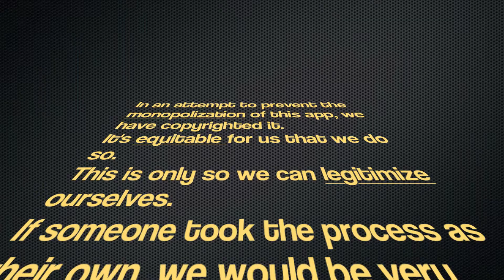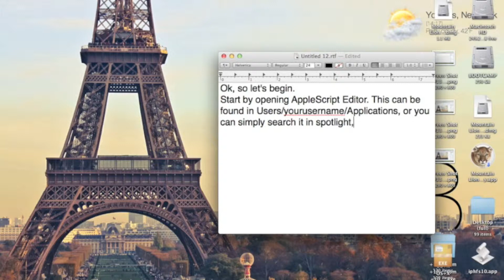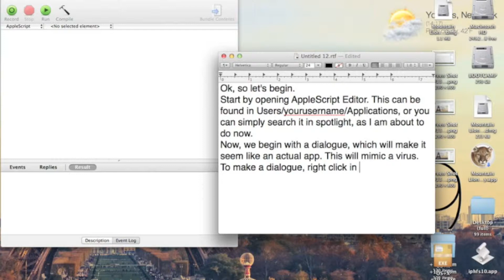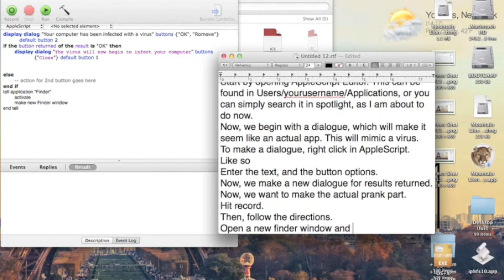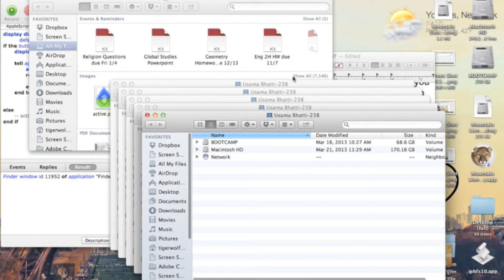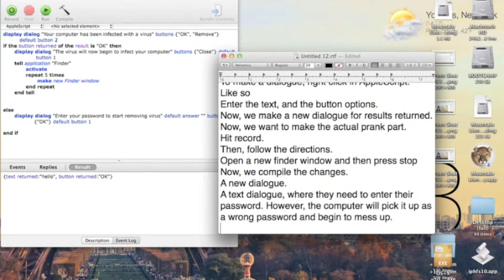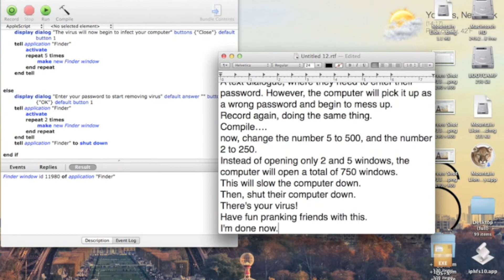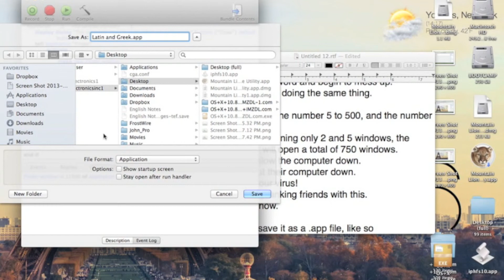How to use AppleScript Editor to create a fake virus on mac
Hi and welcome  to "How to write a fake virus in AppleScript"
A cordial intro is always a nice way to start, no?
This will be of uniform difficulty
This process will be very monolithic, because it uses a whole lot of the same commands.
In an attempt to not homogenize the project, we did something that DOESN'T have to do with sports.
This "virus" will be malicious to your computer, it is not at all benign.
So, do not show animosity if something goes wrong with your computer.
In an attempt to prevent the monopolization of this app, we have copyrighted it.
It's equitable for us that we do so.
This is only so we can legitimize ourselves.
This app is of the highest quality, it is indomitable.
Once again, the predominant goal of this is to have fun, not ruin computers, so open at your own risk.
Now, let's begin to conjure this virus.

Latin and Greek Project #3
Also, it's not a virus, it's a prank. Macs don't get viruses.